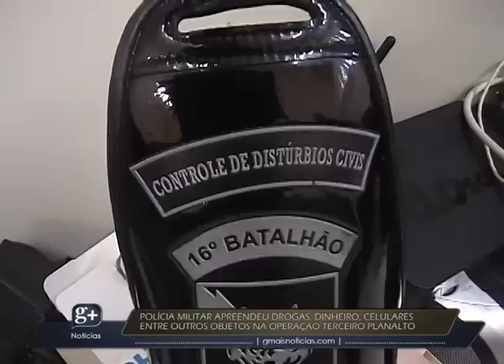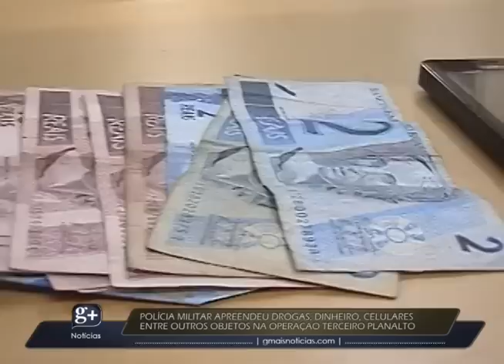OPERAÇÃO TERCEIRO PLANALTO